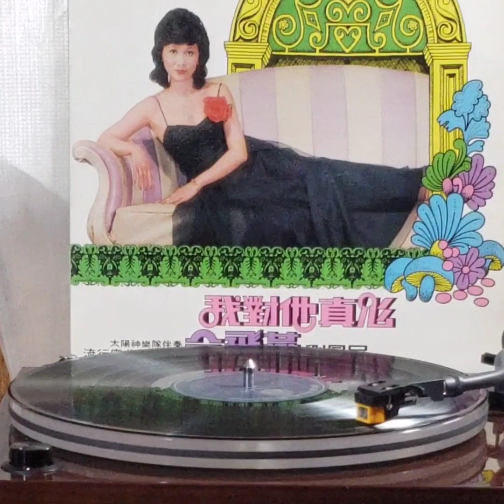劉鳳屏(黑膠碟)~ " 分飛燕 " (版本1)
Artist: 劉鳳屏

Song: " 分飛燕 "

Album: 劉鳳屏 (黑膠碟)/ “ 我對他真心、分飛燕 "專輯/ 香港麗風唱片有限公司出品。